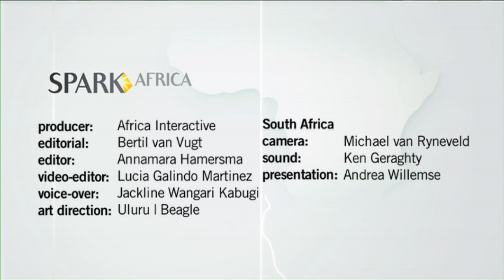Spark Africa - Black woman sets example for young winemakers in South Africa - Episode 8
The South African wine industry is dominated by white males since the 17th century. But this is changing. Currently there are about 20 young black winemakers in the sector.

Ntsiki Biyela is one of the most eye catching examples since she is the first black woman who won the 'Woman winemaker of the year' award in 2009. With her Cabernet Sauvignon she defeated 64 other wines made by 28 female wine producers. Biyela started as junior winemaker in 2004 at Stellekaya winery in Stellenbosch.

News about Africa is very often filled with stereotyped images of famine, war and disease. But there is also another side to the continent. Fast-growing economies and investment opportunities. The Dutch production company Interactive Africa focuses its lens precisely on the innovative side of Africa with its online video reports Spark Africa.

Spark Africa is about innovative developments you hear little about. All the items are produced by African journalists and cameramen which creates a different dynamics compared to when a white European crew is used.

Among other fascinating reports comprising this 20-episodes video series, we take a look at how for example an entrepreneur from Friesland in the Netherlands has established a successful dairy business in Tanzania and how students from the University of Nairobi, Kenya, came about to invent a bicycle charger for mobile phones.

The video reportages are a mix of portraits of Dutch entrepreneurs in Africa, African inventors and reports on fast-growing industries like the outsourcing of ICT work in Africa.